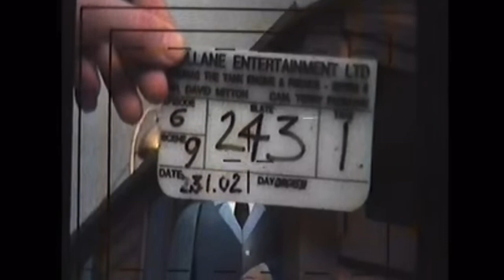Thomas & Friends Season 6 Unseen & Deleted Scenes